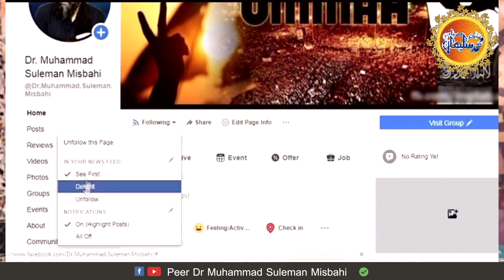Garmi K Roze Ka Ajar o Sawab By Dr Muhammad Suleman Misbahi